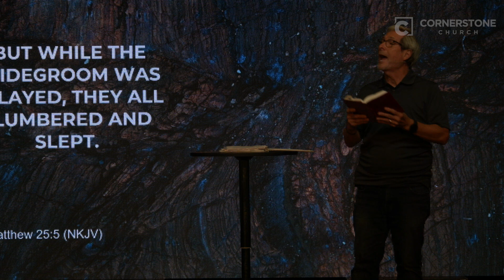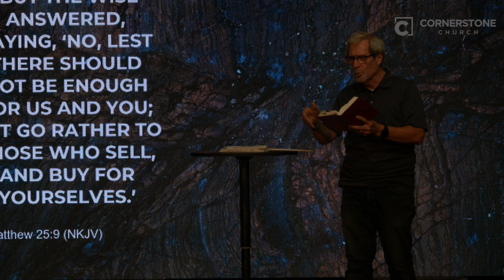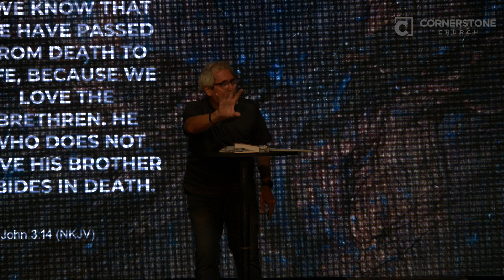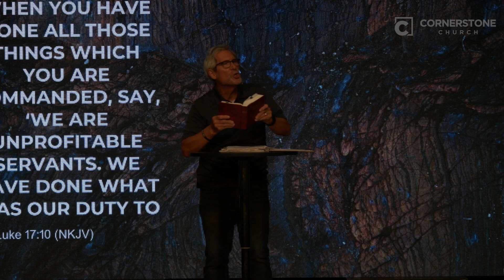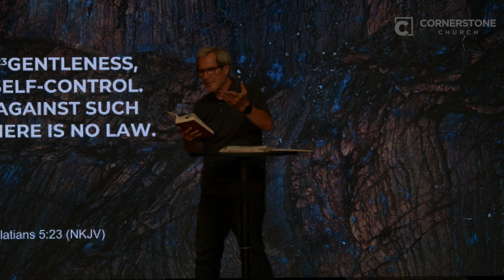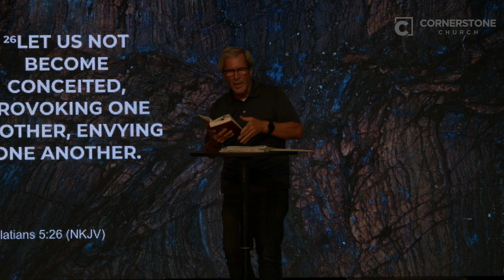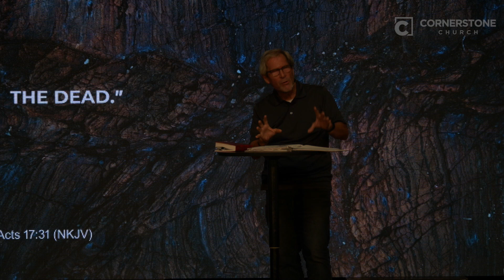Are you ready? Pastor David Simko